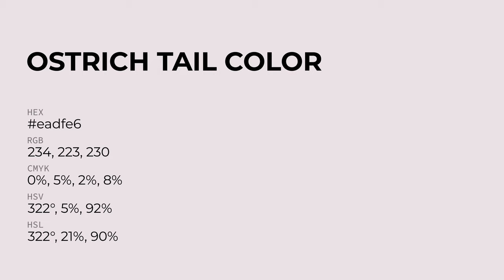Ostrich Tail color eadfe6 hex Cool Grey color eadfe6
What color is Ostrich Tail ? eadfe6 hex, Cool Grey color eadfe6

Hex eadfe6 Color Code is also known as Ostrich Tail color

Hex eadfe6 Color code in RGB color code model is created after adding 91.76% red color, 87.45% green color and 90.2% blue color.
Hex eadfe6 Color code in CMYK color (process color) code model is generated after subtraction of 0% cyan, 05% magenta, 02% yellow, 08% black.